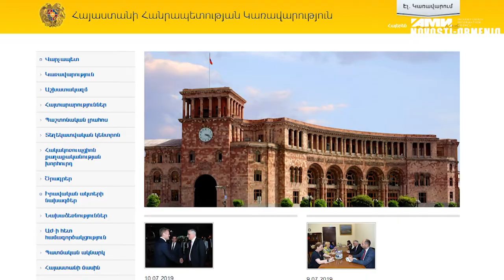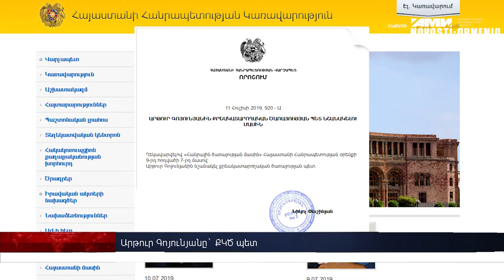Կենսաթոշակները կբարձրանան, Արթուր Գոյունյանը` ՔԿԾ պետ, Արարատի ՃՏՊ–ից տուժածների վիճակը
Կենսաթոշակները հունվարի 1–ից կբարձրանան 10 տոկոսով, Կարգազանց վարորդները երթևեկությունից ընդհանրապես կհեռացվեն, Հայաստանի վարչապետ Նիկոլ Փաշինյանն Արթուր Գոյունյանին նշանակել է ՀՀ քրեակատարողական ծառայության պետ;  ՀՀ կառավարությունը մտադիր է մեկ ծրագրի շրջանակում լուծել Սպիտակի ավերիչ երկրաշարժի տուժածների բնակարանային խնդիրը; Հայաստանի առողջապահության նախարարությունը ներկայացրել է Արարատի մարզում 7 մարդու կյանք խլած սարսափելի վթարից տուժածների առողջական վիճակը